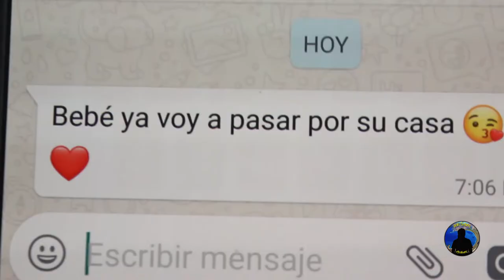Cuando tu AMIGO te quiere matar RALLY - Sketch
¡Hola Chicxs! Aca les dejo mi NUEVO Sketch! Espero que les GUSTE!!! Con el Apoyo de Dany Martinez
Compartan que eso me ayuda mucho!!!